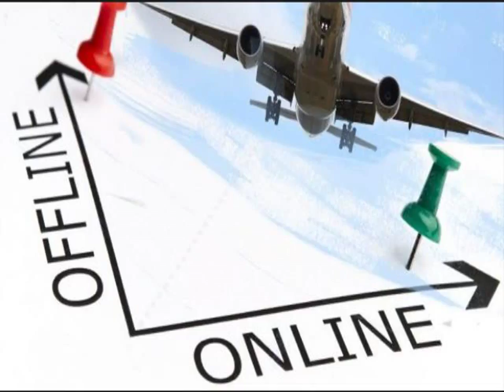082292297007 Distributor Agen Bisnis Tiket Pesawat Online Murah Wakatobi